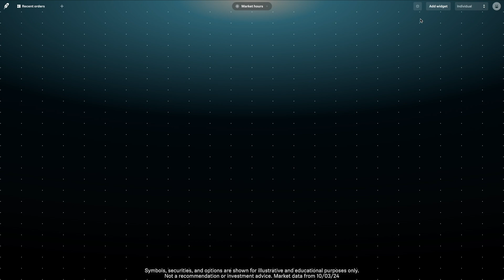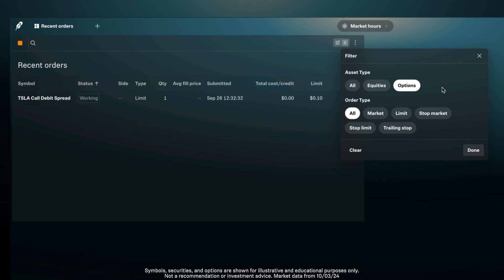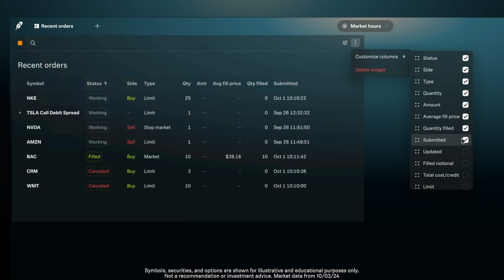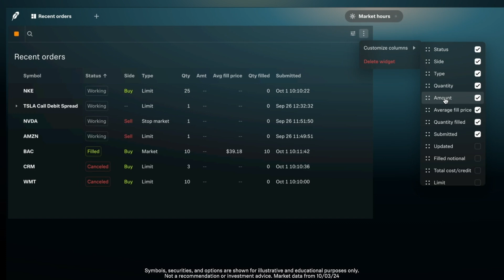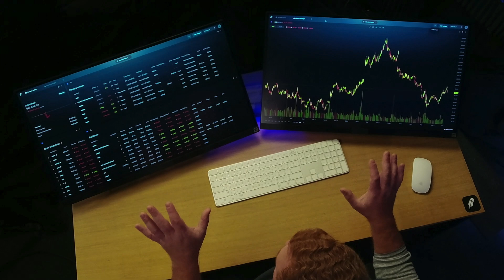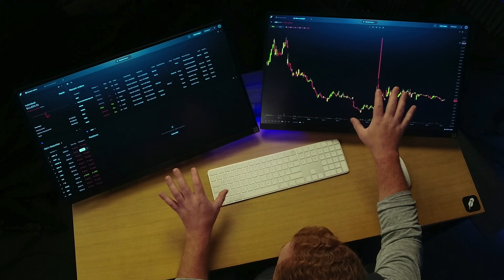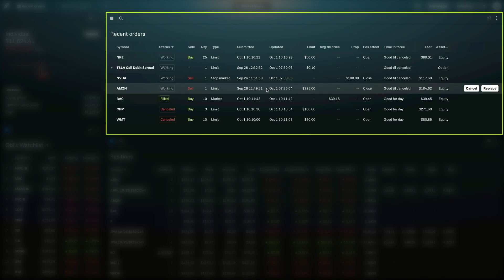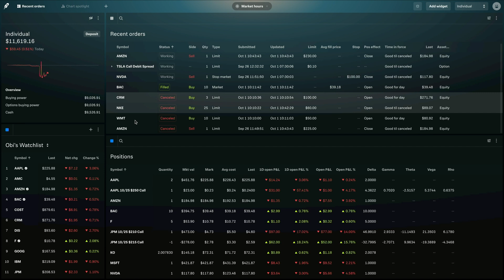Robinhood Legend – Managing your orders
Options trading entails significant risk and is not appropriate for all customers. Customers must read and understand the Characteristics and Risks of Standardized Options before engaging in any options trading strategies.

Learn to navigate the Orders widget on Robinhood Legend. This video covers reviewing, filtering, and customizing your order layout, plus essential tips for managing orders effectively. Perfect for staying organized and in control of your trades.

00:00 Introduction to the recent orders widget
01:19 Filtering your orders
02:31 Customizing your data
03:28 Sorting your orders
04:24 Resizing and repositioning the columns
05:36 Viewing data on the widget
06:45 Creating a dual-monitor setup and linking widgets
08:39 Canceling a working order
09:46 Canceling and replacing a working order
10:59 Closing thoughts
11:07 Disclosures

4831983